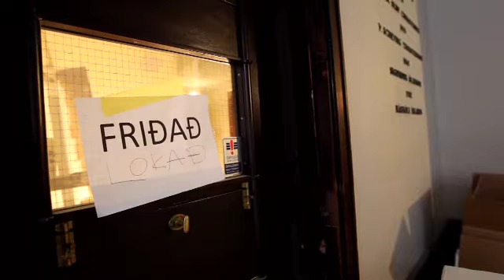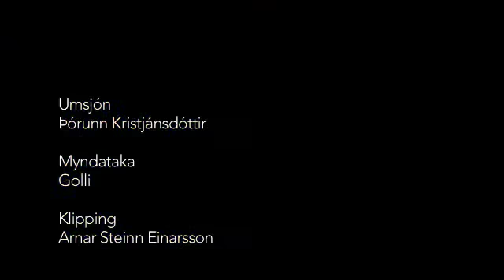Apótek Hótel Construction